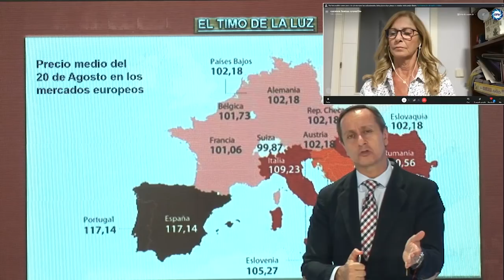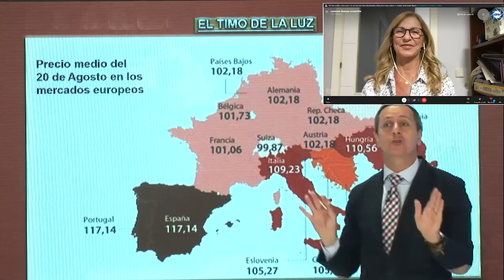BRUTAL INFORME CARLOS CUESTA:sube el precio de la luz y por qué ha estallado en la cara a SÁNCHEZ